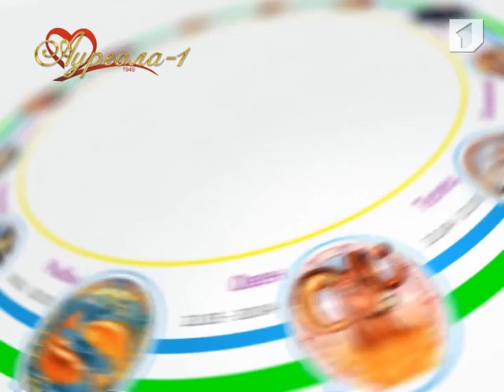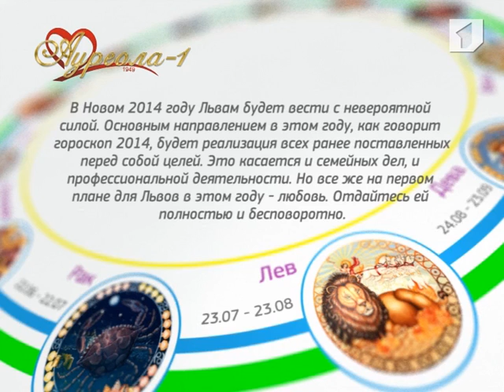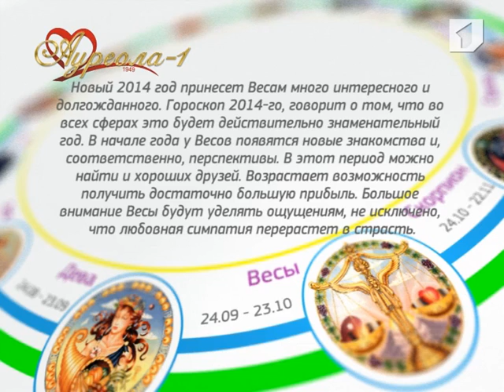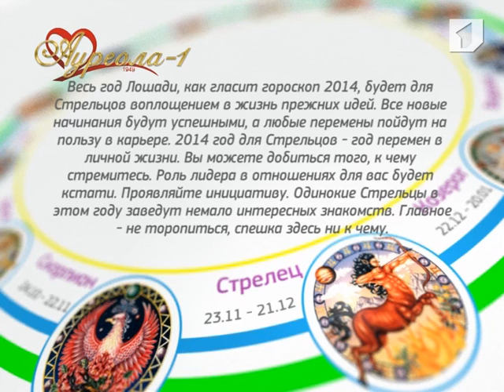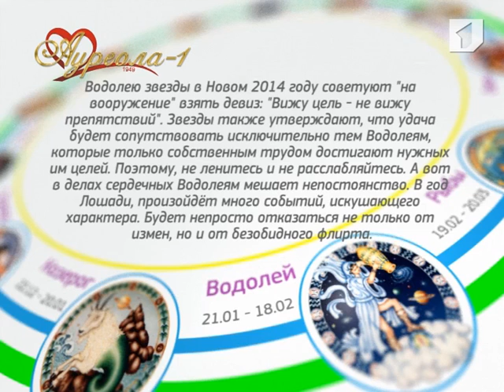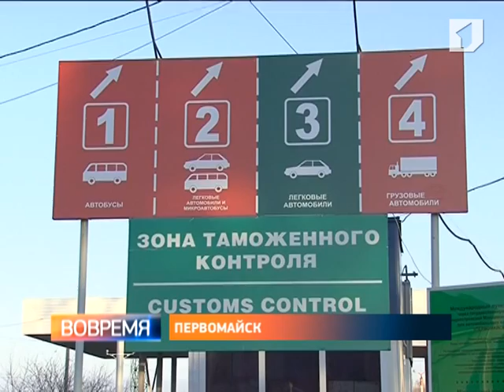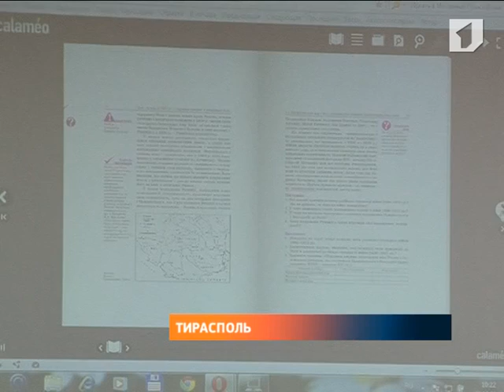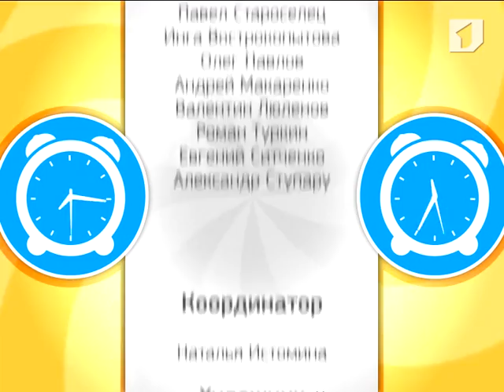Программа "Утренний эфир" 31/12/13